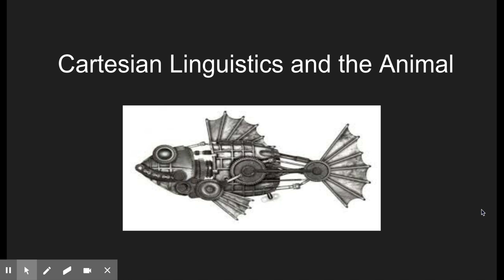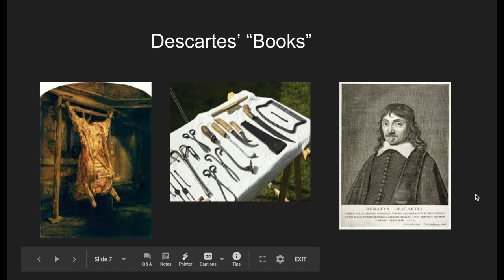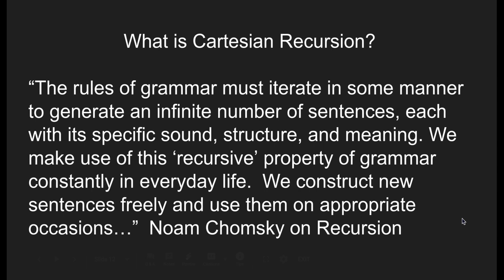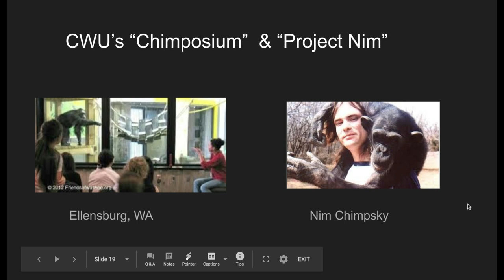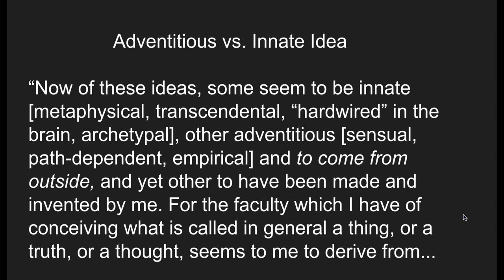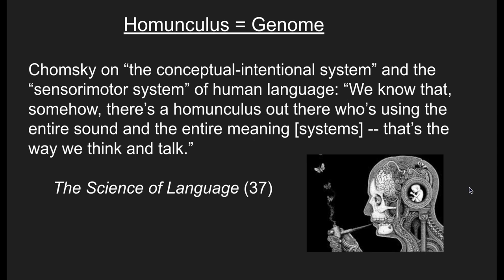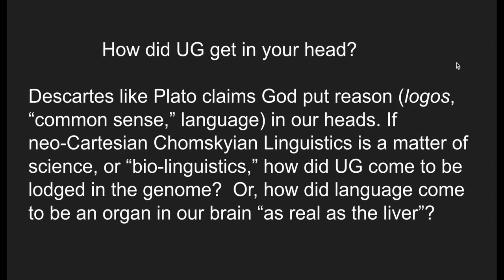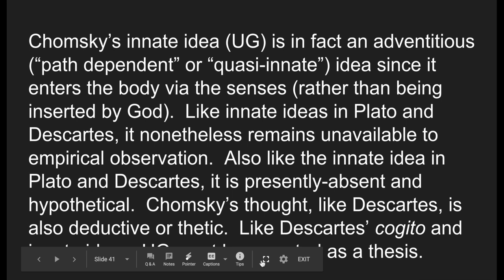Cartesian Linguistics and the Animal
"Cartesian Linguistics and the Animal" is a lecture offering an introductory overview of René Descartes' views on language and animality, especially as articulated in "Discourse on Method," and with reference to contemporary "deconstructive" thinkers, Martin Heidegger and Jacques Derrida.  It is preceded by a lecture entitled "Cartesian Metaphysics" and lectures on Plato's  "Timaeus" and "Phaedrus" and followed by lectures on British Empiricists (Locke, Hume, Hartley), Leibniz, and Kant.  The lecturer is Christopher Wise, Professor of English at Western Washington University, Bellingham (Spring 2020).

Further Reading

Christopher Wise, "Derrida, Africa, and the Middle East" (Palgrave 2008)
Christopher Wise, "Chomsky and Deconstruction" (Palgrave 2011)